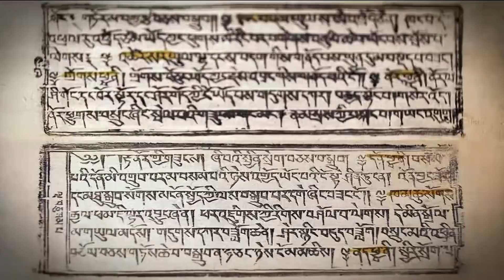དཔེ་ཀློག་ལེ་ཚན།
ང་ཚོའི་དཔེ་ཀློག་ལེ་ཚན་དང་པོའི་ནང་དུ་འདི་ག་བོད་སྐད་སྡེ་ཚན་གྱི་འགན་འཛིན་བཀྲས་མཐོང་བསྟན་འཛིན་རྣམ་རྒྱལ་ལ་དཔེ་ཀློག་ལེ་ཚན་འདིའི་དགོས་པ་དང་དམིགས་ཡུལ། ལྷག་པར་དུ་བོད་པ་ཚོར་དཔེ་ཀློག་གི་གོམས་གཤིས་འཇགས་གལ་ཆེ་བ་སོགས་ལ་བཅར་འདྲི་ཞུས་ཡོད།
ང་ཚོའི་དུས་ཡུན་སྐར་མ་བཅོ་ལྔ་ཅན་གྱི་དཔེ་ཀློག་ལེ་ཚན་འདི་ཉིད་བདུན་ཕྲག་གཉིས་རེའི་མཚམས་སུ་བརྙན་འཕྲིན་དང་བདུན་ཕྲག་རེ་རེར་རླུང་འཕྲིན་ནང་དུ་གཏོང་གི་ཡོད་པས་རྣམ་པ་ཚོས་དེ་དོན་དགོངས་འཇགས་ཡོད་པ་ཞུའོ།།